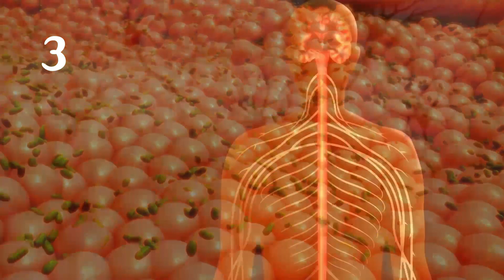Pourquoi dit-on que le ventre est notre "deuxième cerveau" ?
Notre ventre, et notamment l’intestin, est considéré comme notre deuxième cerveau, grâce aux avancées des recherches scientifiques des cinquante dernières années, qui ont permis de mettre en lumière le lien étroit entre digestion et santé physique et mentale.

Mais ces récentes études ne font que confirmer ce que d’anciens sages du monde entier avaient déjà compris depuis des millénaires.

Pour en savoir plus, rendez-vous sur ce lien pour découvrir les sources scientifiques et autres explications

Si vous voulez plus d'informations sur le module e-learning Yoga Flow Barre, c'est

N'hésitez pas à laisser vos impressions et ressentis en commentaire 👇🏻

🤗 📲 Si vous voulez plus d'informations sur nos cours Yoga Danse à Saint-Raphaël chez Happy Body Center à partir de 19€90/ mois en tout illimité, rendez-vous sur ce lien

📲 Si vous voulez connaître nos dates des prochains stages, rendez-vous

📲 Si vous voulez connaître les informations concernant les formations professionnelles et certifiantes Yoga Danse et Yoga Flow By Ju, en ligne et en présentiel, visitez cette